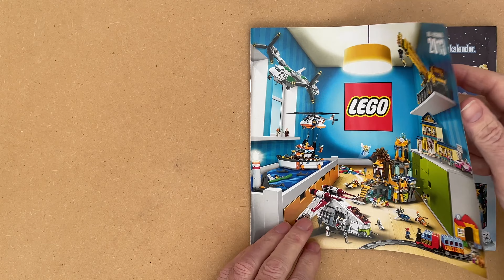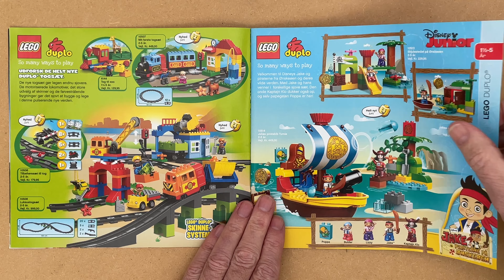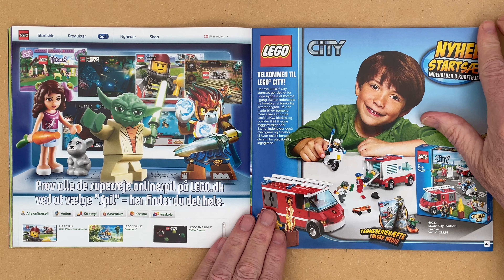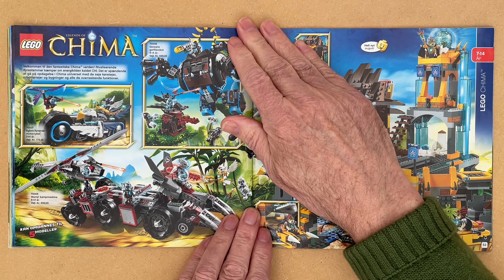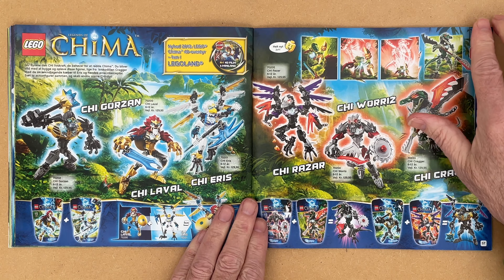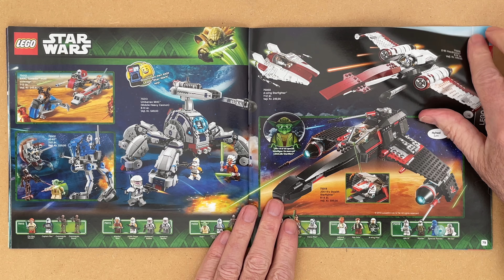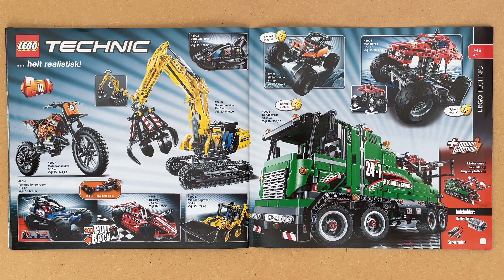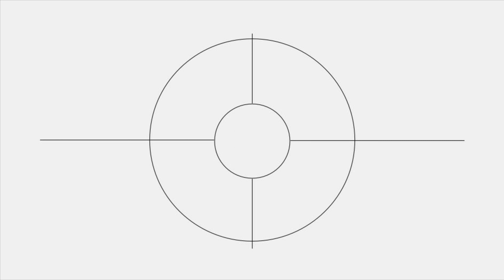LEGO Catalog 2013 - 2 Katalog (16:9 4K)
LEGO Catalog 2013 - 2 Katalog